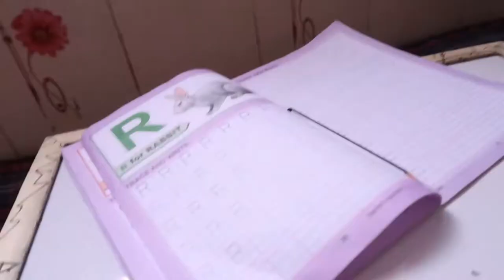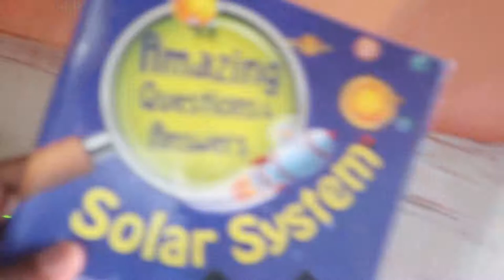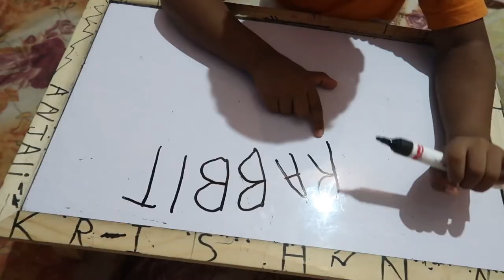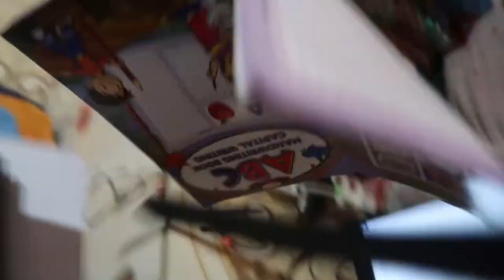I am proud of you Krishna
It is very important to say, I am proud of you.

Hi friends my Name is Sangram singh, i love to make vlogs.